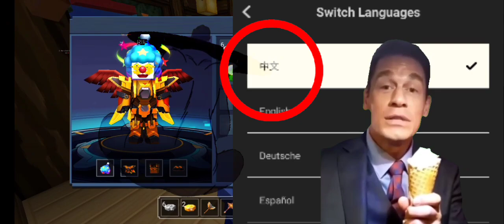Bedwars Penuh Virtex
Bermain blockman go dengan voice google dan sedikit absurd humor~

Sound effect and Meme Clip No Copyright
Backsound Music 🎵